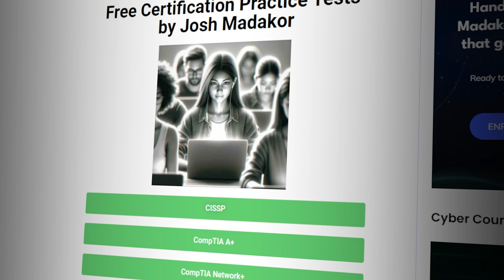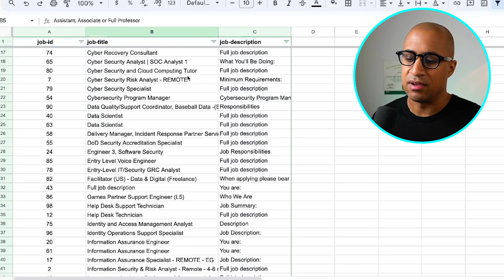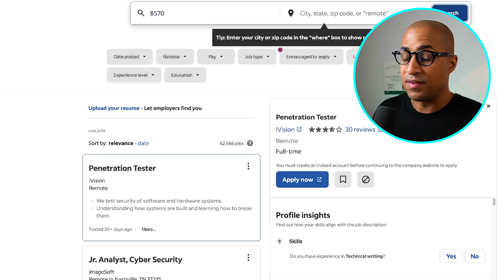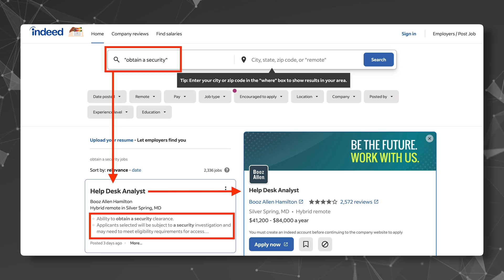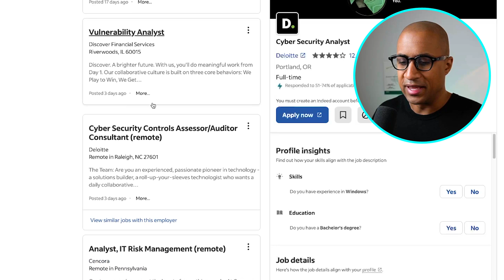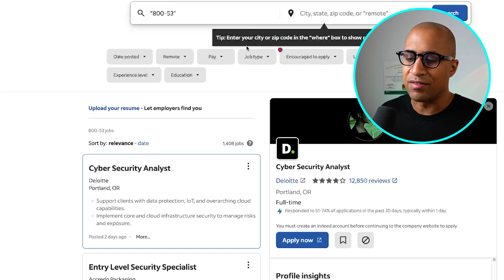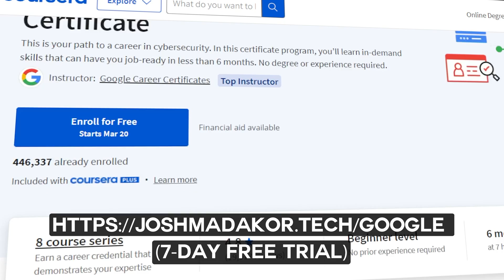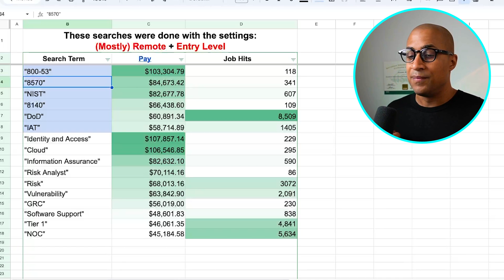15 HIDDEN Cybersecurity Job Search Terms (2024)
In this video I talked about the 15 HIDDEN Cybersecurity Job Search Terms in 2024. I uncover the top-secret keywords and phrases you need to know to find the best cybersecurity jobs. This video is packed with insider tips to help you navigate job listings and uncover opportunities that many people miss. Get ahead in your cybersecurity job hunt with these must-know terms for 2024.

00:15 - Intro
00:50 - Actual Search Term List
04:35 - How Pay Is Calculated Per Term
06:28 - Getting Certificates For The Job

Hey everyone! Welcome to our video 15 HIDDEN Cybersecurity Job Search Terms (2024). If you're looking for a job in cybersecurity and feel like you're not seeing all the options, this video is just for you!

I've dug deep and found 15 secret words and phrases that can open up a whole new world of job listings you might be missing. These aren't your everyday job search terms, they're the hidden keys that can help you find amazing opportunities in the cybersecurity field.

We'll also talk about how the job market is changing and why these terms are becoming more important. Cybersecurity is a fast-growing field, and the demand for skilled professionals is skyrocketing. By knowing these terms, you'll be ahead of the game and more likely to land your dream job.

And don't worry if you're new to cybersecurity or if some of these terms sound complicated. I'll break everything down into simple language and make it easy to understand. By the end of this video, you'll feel like a job search ninja, ready to tackle the cybersecurity job market with confidence.